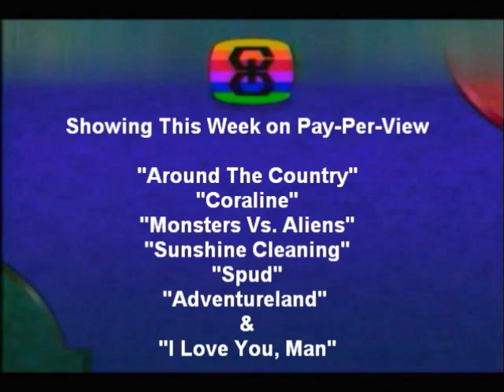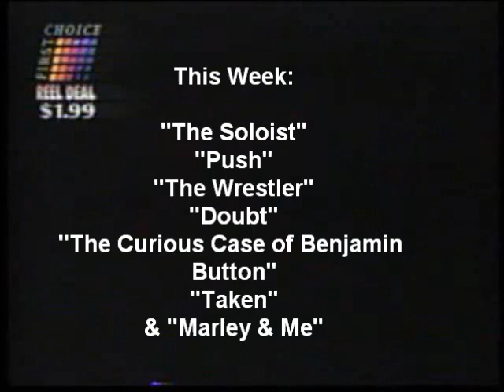Sneak Prevue (2009): Simulation Spoof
This is my first Simulation Spoof of "Sneak Prevue" from Saturday, October 12, 2009.

Note: I credited this with Windows Movie Maker.